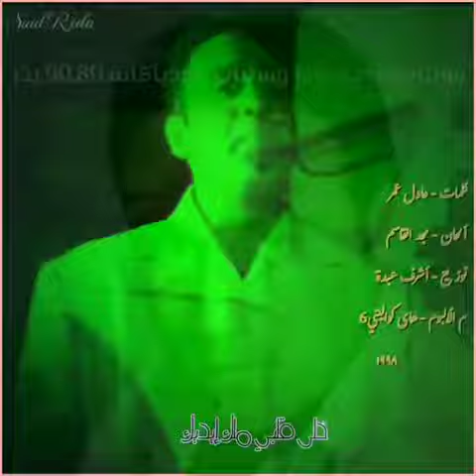قلبى عليك 🎚️🎞️🎙️مجد القاسم